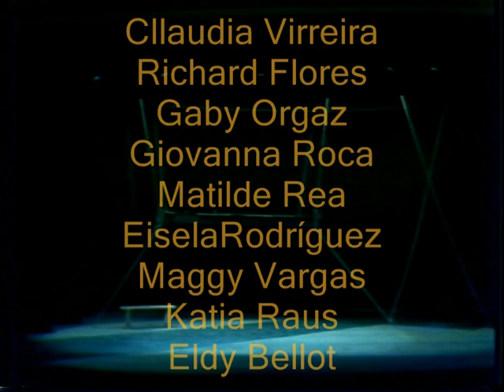La visita de la vieja dama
Puesta en escena en 1988 por Casateatro en Santa Cruz de la Sierra, Bolivia.